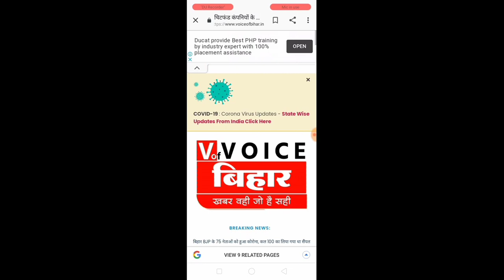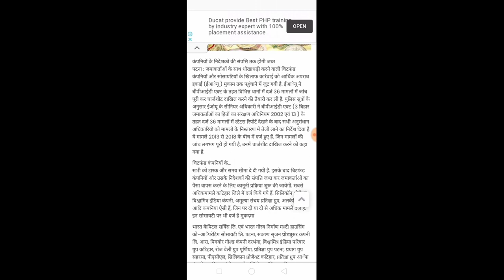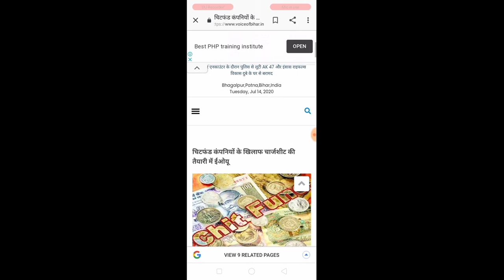CHITFUND NEWS | VISHWAMITRA INDIA, SILICON PROJECT, ALCHEMIST,AMULYA GROUP | CHITFUND NEWS 2020